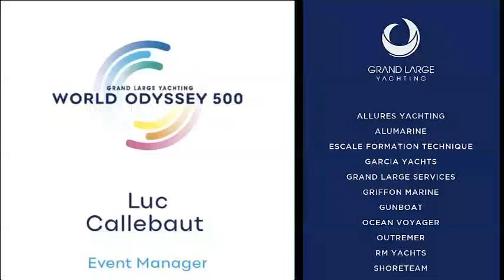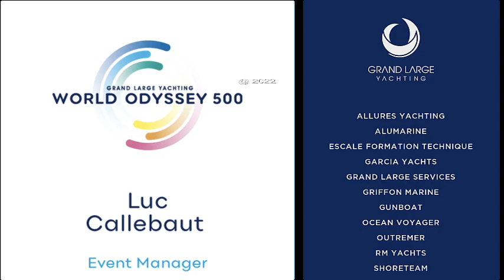GLYWO500 - Visit to Embera Village in Panama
Join the GLY World Odyssey participants during their visit of the Embera Drua village in Panama. This relatively new Kuna community left the Kuna Yala a few years ago to establish themselves a little closer to education centers and job opportunities. After the lack of tourists during the covid crisis, they are happy to welcome our group of interested visitors, many whom visited several Kuna villages on their way to Colon, Panama. Filmed in February 2022.